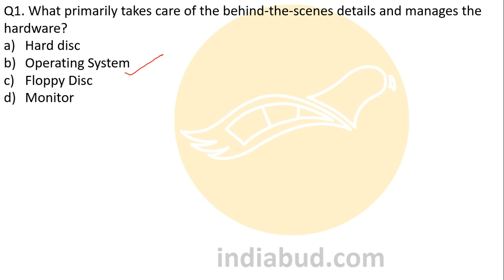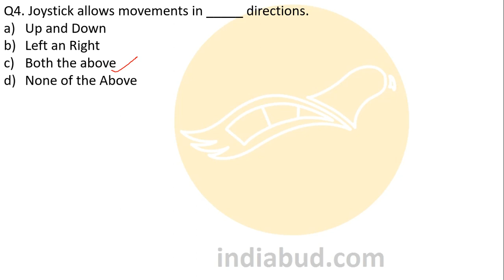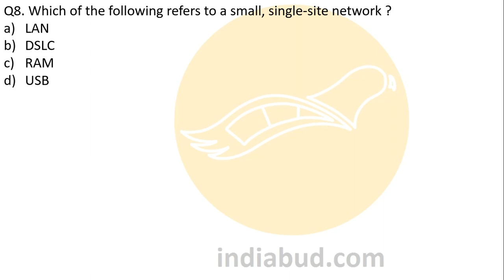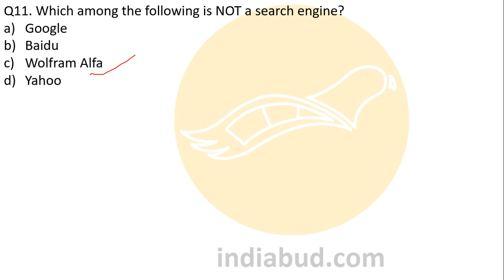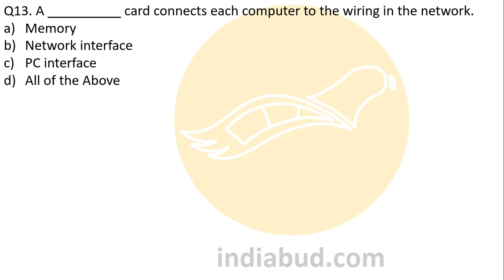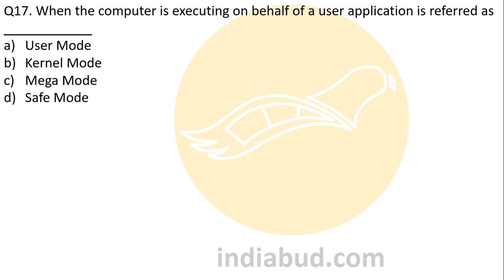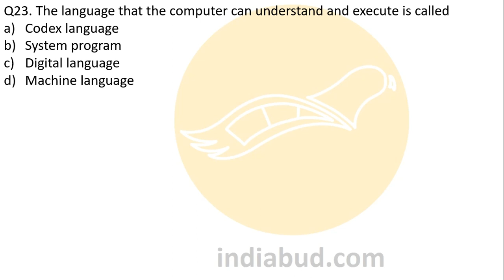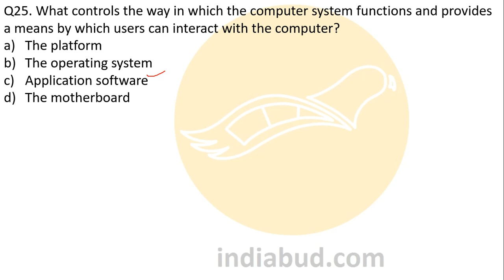TOP 25 QUESTIONS OF COMPUTER SCIENCE AND APPLICATIONS | RRB JE MAINS | PART 1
1. Quantitative Aptitude for Competitive Examinations
2. Teach Yourself Quantitative Aptitude
3. Quantitative Aptitude for All Competitive Examinations
4. Naveen Ankganit (R.S. Aggarwal) S Chand Publishing Latest Edition 2019 (Hindi Edition)
5. R S agrawal math book Quantitative aptitude for general competition in Hindi

1. A Modern Approach to Verbal & Non-Verbal Reasoning
2. A Modern Approach to Logical Reasoning
3. A New Approach to REASONING Verbal & Non-Verbal
4. How to Crack Test Of Reasoning
5. Samanya Budhi Avum Tarkshakti Parikshan (Hindi Edition)

1. General Knowledge
2. Manorama 2019 Yearbook With Free General Knowledge 2019
3. General Knowledge 2019
4. LUCENT SAMANYA GYAN (Hindi Edition)

1. Encyclopedia of General Science for General Competitions
2. Encyclopedia of Samanya Vigyan (Hindi Edition)
3. Lucent's General Science (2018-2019) Session